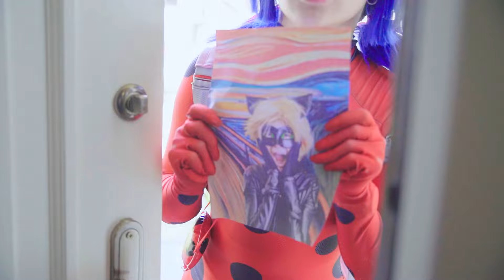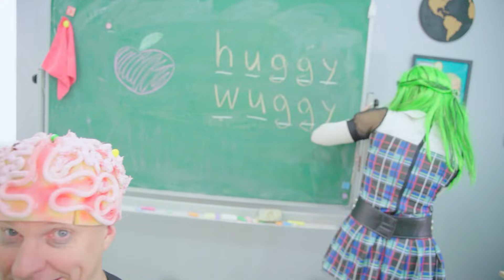صديقها ليوم الاربعاء أدامز! سوبر كات، بانبان أو مستر ديلايت؟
"انضم إلينا في مغامرة كيوبيد لإيجاد الشريك المثالي لوينزداي آدامز. هل سيكون القط نوير، بانبان، أو مستر ديلايت؟ شاهد لتعرف!